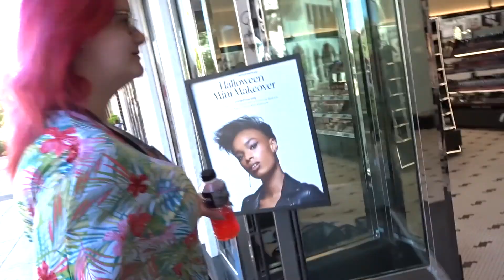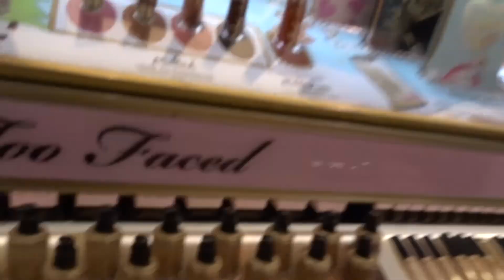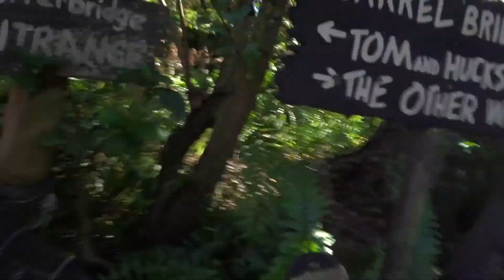WALT DISNEY WORLD VLOG 6: SEPHORA AT DISNEY SPRINGS & MAGIC KINGDOM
Hey guys! In this vlog we visit Disney Springs to pick up some bits from World of Disney...and Maddy gets a bit trigger happy in Sephora! We also pop over to Magic Kingdom.

Please follow our instagram @_mjstudios !